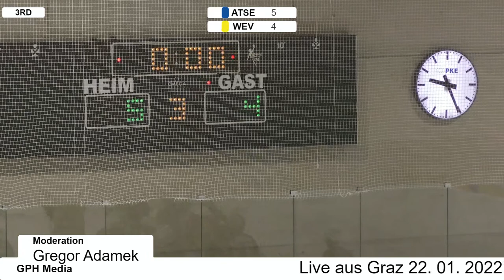GPH Media - ATSE vs. WEV 3. Österreichische Eishockey Liga 5:4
Doppelerfolg gegen den WEV bringt sechs wichtige Punkte!
Posted on 23. Januar 2022 by atse

Der ATSE und WEV trafen dieses Wochenende innerhalb von 24 Stunden gleich zwei Mal aufeinander! Der ATSE konnte sich sowohl am Freitag in Liebenau mit 5:4, als auch am Samstag in Bruck/Leitha mit 2:4 durchsetzen. Die zwei vollen Erfolge brachten sechs immens wichtige Punkte im Kampf um Platz 2.
Freitag, 21. Jänner 2022 ATSE Graz WEV 5:4 (1 : 2; 2 : 2; 2 :0)
Tore ATSE: Jus, Dreymann, Scheriau, Krenz, Mörtl

Beide Teams starteten vorsichtig in das Spiel, wobei sich zu Beginn keine Mannschaft offensiv wirklich festsetzen konnte. Den Wienern gelang relativ früh durch eine schön herausgespielte Aktion das 0:1. Erst im Laufe des ersten Drittels übernahm der ATSE die Kontrolle und konnte durch Dreymann sehenswert ausgleichen. Doch kurz vor Ende des ersten Drittels waren abermals die Wiener zu Stelle und nutzten einen kapitalen Fehler in der Grazer Defense eiskalt zur erneuten Führung aus.

Auch im zweiten Drittel taten sich die Grazer schwer. Der WEV agierte konzentriert und schaffte es immer wieder gefährlich vor dem Tor der Grazer aufzutauchen. In einem Überzahlspiel schenkte der ATSE dem WEV leichtfertig einen Break Away, welcher wiederum eiskalt zum 1:3 genutzt wurde. Zu diesem Zeitpunkt machten sich die Grazer das Leben wieder selbst schwer. Doch gleich im nächsten Powerplay konnte der ein Tor Rückstand wieder hergestellt werden. Jus versenkte einen abgefälschten Schuss im Tor des WEV zum 2:3. Diese Situationen wiederholten sich gegen Ende des zweiten Drittels erneut. Der WEV kam durch einen Break Away zum 2:4, der ATSE nutzte das nächste Powerplay zum Anschlusstreffer.

Im dritten Drittel zeigte der ATSE abermals Moral und Charakter und konnte durch Scheriau und Krenz die Partie komplett drehen. Die Grazer schafften es mit vereinten Kräften und einem ordentlichen Debüt von Alex Kastner im Tor der Grazer, diese Führung über die Zeit zu bringen und konnten somit einen vollen Erfolg feiern.
Samstag, 22. Jänner 2022     WEV vs. ATSE Graz 2:4 (0 : 0; 1 : 4; 1 :0)
Tore ATSE: Winzig (2x), Meixner, Zierer

Nicht einmal 24 Stunden später mussten die zwei Teams erneut gegeneinander antreten. Diesmal fand das Spiel auf der kleineren Eisfläche in Bruck/Leitha statt. Dementsprechend zerfahren startete das Spiel. Keines der beiden Teams konnte sich im ersten Drittel im Angriff festsetzen und Chancen kreieren. Einziger Höhepunkt war das hervorragend gespielte Unterzahlspiel der Grazer.

Im zweiten Drittel kam dann mehr Schwung in das Spiel. Das sollte sich dann auch in Tore zeigen. Zunächst konnte Winzig sehenswert von der Seite zur Führung des ATSE abschließen. Kurze Zeit später erarbeiteten sich die Grazer weitere hochkarätige Chancen und konnten durch Zierer auf 2:0 stellen. Der WEV agierte diesmal äußerst diszipliniert und musste kein einziges Mal im Spiel in Unterzahl spielen. Anders zeigte sich der ATSE, der gleich zwei 3:5 Unterzahlspiele zu verteidigen. Das gelang dem Team auch erfolgreich und der Schwung daraus wurde prompt mitgenommen und zum 0:3 durch Winzig genutzt. Auch wenn die Wiener kurze Zeit später auch zum 1:3 anschreiben konnten, währte diese Drangphase nur kurz, denn Meixner nutzte einen Alleingang zum 1:4.

Mit dieser Führung ging es dann in die letzten 20 Minuten. Der WEV setzte den ATSE gut unter Druck und kam zu etlichen Chancen. Dabei gelang den Wienern auch das 2:4. Doch bevor das Spiel endgültig kippen konnte, brachten die Grazer wieder Ordnung in die Defensive und arbeiteten den Vorsprung über die Zeit.

Am Ende des Wochenendes stehen zwei volle Erfolge gegen eine starke Wiener Mannschaft, welche sich als ebenbürtigen Gegner präsentierte und immens wichtige sechs Punkte im Kampf um Platz 2!
Nächstes Spiel:
Dienstag, 1. Februar / ATSE : EV Zeltweg / Eishalle Graz.Liebenau

ATSE GRAZ – EISHOCKEYTRADITION MIT HERZ